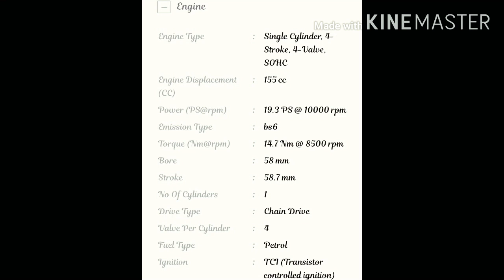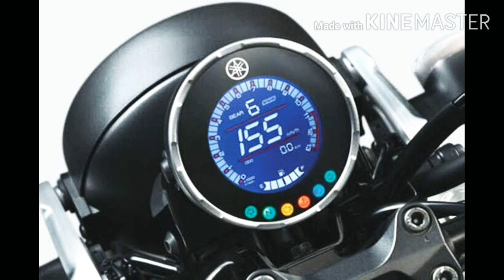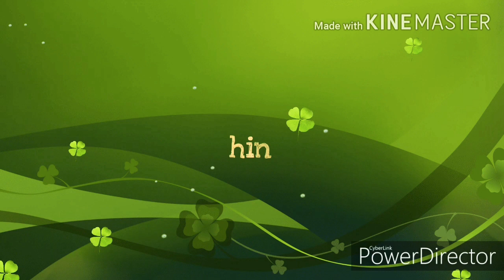Yamaha Xsr155 bike launching India 2020 in Tamil🔥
Yamaha xsr155 bike is best 160cc segment
Price - 1,30lk Exshowroom in Delhi
Launching at 2020 september Due for Corona reasons to delay..
Colour varient- white,matte finish black, matte black..